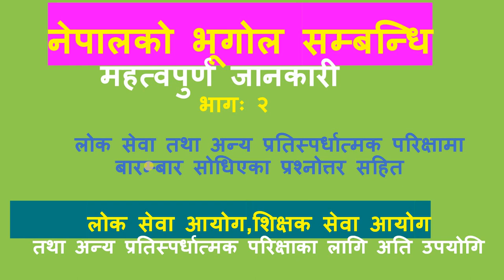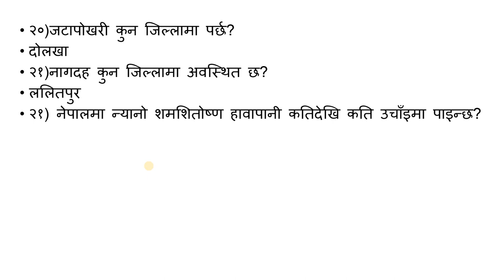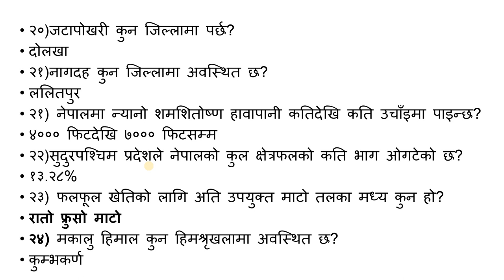नेपालको भूगोल/सामान्य ज्ञान/Nepalko Bhugol/lलोक सेवा आयोग/shikshak sewa aayog/Tsc preparation class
नेपालको भुगोल/GK
सामान्य ज्ञान/शिक्षक सेवा आयोग/लोक सेवा आयोग